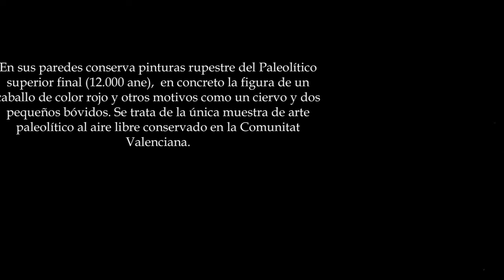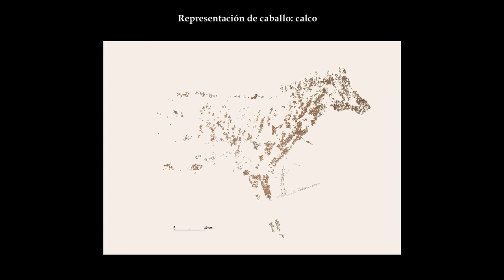Abrigo de los Morenos, Requena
Conservación de arte rupestre paleolítico en el Abrigo de los Morenos
El abrigo de los Morenos (Requena) contiene  una muestra excepcional de Arte rupestre paleolítico. Se trata de una pequeña cavidad abierta en un estrato de calcarenitas terciarias, localizado la Rambla de los Morenos. En sus paredes conserva pinturas rupestre del Paleolítico superior final (12.000 ane),  en concreto la figura de un caballo de color rojo y otros motivos como un ciervo y dos pequeños bóvidos. Se trata de la única muestra de arte paleolítico al aire libre conservado en la Comunitat Valenciana.
Su antigüedad, la naturaleza del soporte rocoso y su exposición al aire libre constituyen factores determinantes en su estado de conservación. El conjunto presenta exfoliación de la capa pictórica por eflorescencias salinas y por el crecimiento en sus paredes de microorganismos como los líquenes. Es un proceso natural en las rocas que en este caso está afectando a la conservación de las pinturas rupestres.
Para frenar el deterioro se ha iniciado un proyecto de intervención integral. La primera fase del proyecto ha consistido en la documentación; se ha elaborado un modelo tridimensional del abrigo para fijar al mapa de afecciones, se han documentado y analizado los motivos pintados y se ha realizado el análisis petrológico del soporte rocoso para determinar el tratamiento más adecuado. La segunda fase va a consistir en la eliminación de los líquenes,  la consolidación del soporte y el establecimiento de medidas de conservación preventiva.